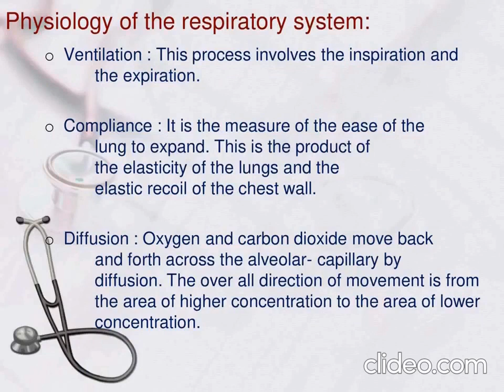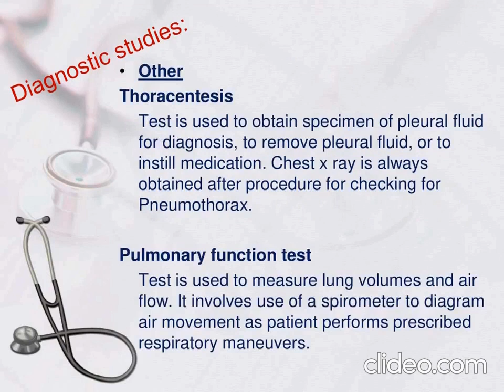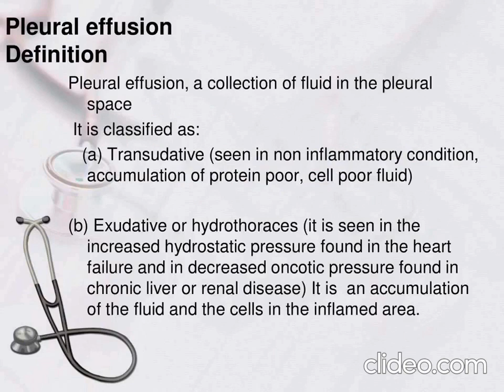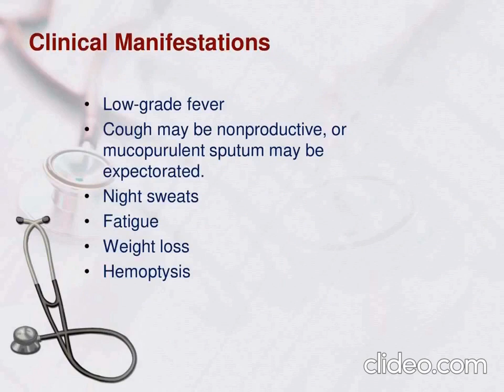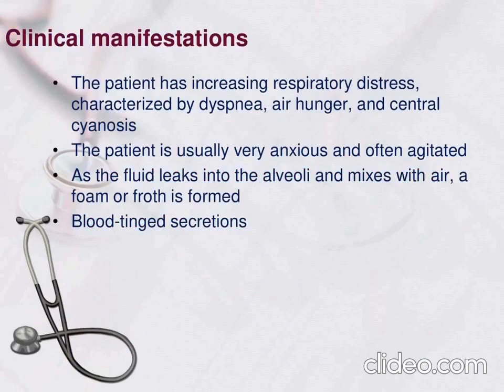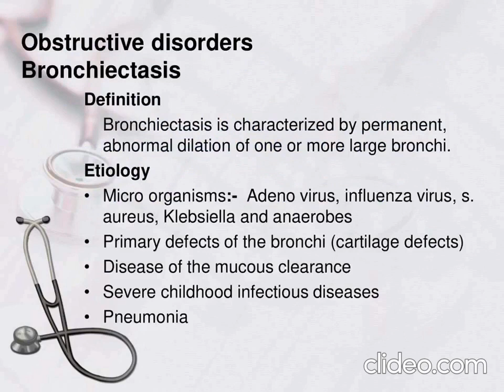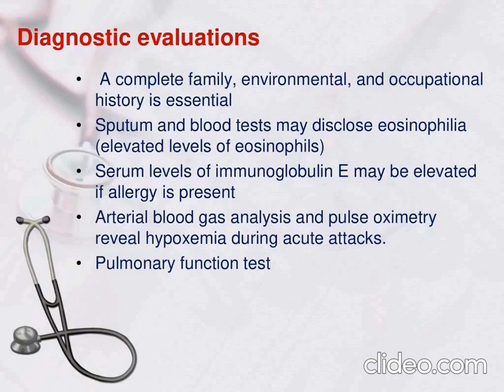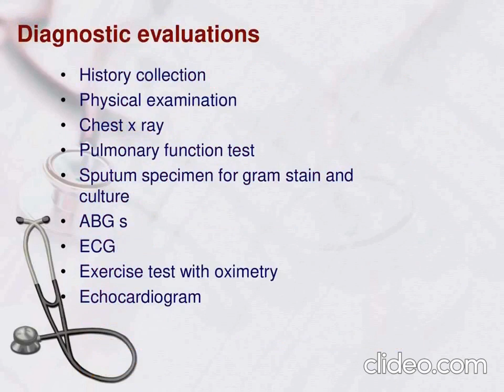MEDICAL SURGICAL NURSING- DISORDER OF RESPIRATORY SYSTEM AND ITS MANAGEMENT.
Quick guide of various topics , notes in a simplified manner for easy learning.

**PLEASE DO CHECK THIS LINK FOR MORE NOTES ON VARIOUS TOPICS INCLUDED IN NURSING CURRICULUM**